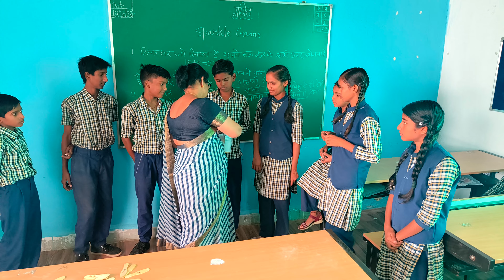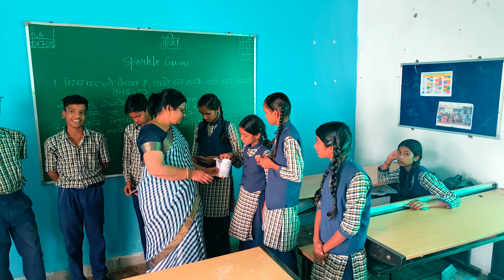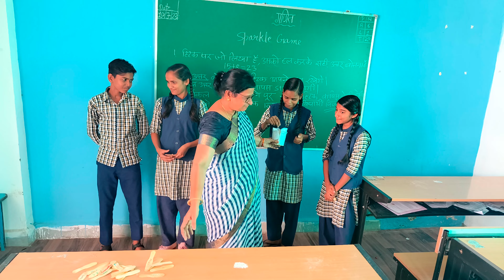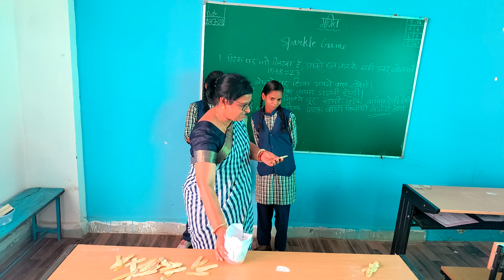Sparkle Game # Maths activity for quick addition and subtraction